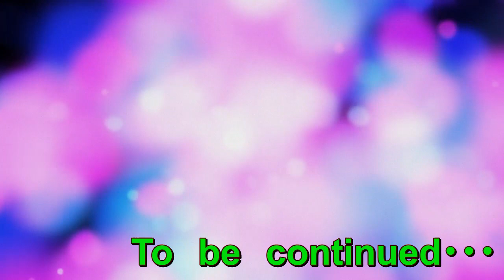【絶望】我がブラック企業は根底から改革をしなければ変わらない！？ドライブしながら語るよ！【闇】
独身の日常シリーズ
我がブラック企業は根底からの改革が必要！？
管理職研修などを受けていない人が管理職ってどうよ？
ダラダラとドライブしながら語るよ！
↓2人の独身男が川越の観光スポットを歩く！わらび餅ドリンクを求めて↓
↓人間関係って疲れるよね！コミュニケーションなんて無理にとる必要はない↓